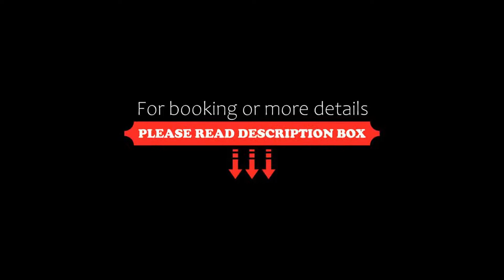Hotel Facon Grande, Buenos Aires, Argentina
About Property:
You're eligible for a Genius discount at Hotel Facon Grande! To save at this property, all you have to do is sign in.
Boasting an a la carte restaurant, Hotel Facon Grande offers elegant and comfortable accommodation in the Buenos Aires City Centre, 400 m from Florida Pedestrian Street. Free WiFi access is provided and a daily breakfast is served.
The comfortable guestrooms at Facon Grande Hotel include central air conditioning and a flat-screen cable TV. They are all fitted with a desk, a saf...
Property Type: Hotel
Address: Reconquista 645, C1003ABM Buenos Aires, Argentina
Searching For
1. Hotel Facon Grande - Buenos Aires - Argentina
2. Hotel Facon Grande - Buenos Aires - Argentina Address
3. Hotel Facon Grande - Buenos Aires - Argentina Rooms
4. Hotel Facon Grande - Buenos Aires - Argentina Amenities
5. Hotel Facon Grande - Buenos Aires - Argentina Offers and Deals
Audio Credit:
Track Title: Reasons To Hope
Artist: Reed Mathis